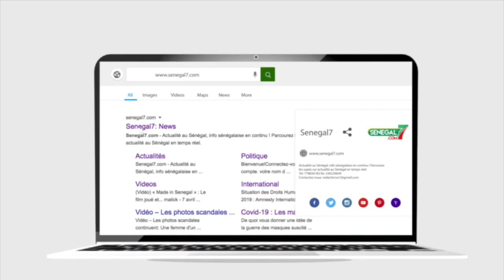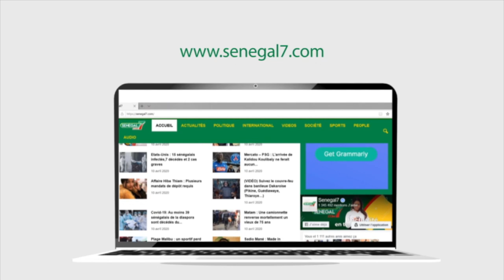Mamadou Ndione (DG COSEC) aux artisans : "Il faut vous formaliser pour pouvoir gagner des marchés"